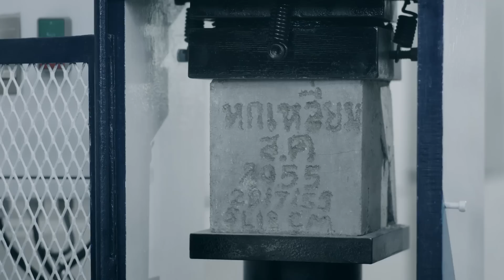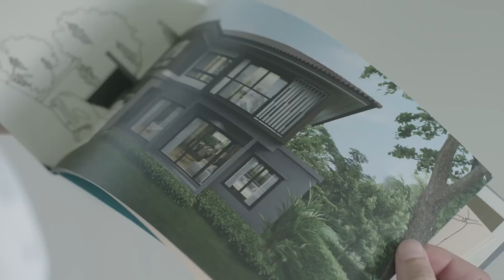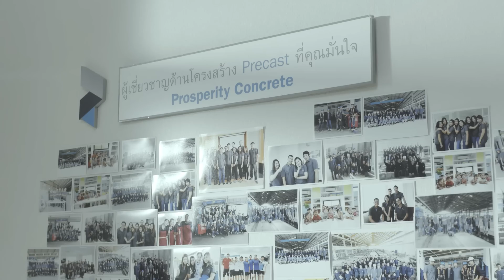Prosperity Concrete's Brand Image